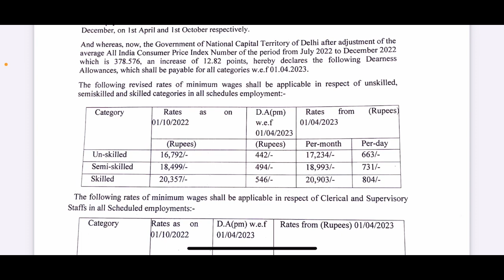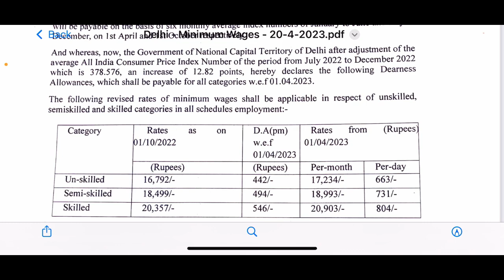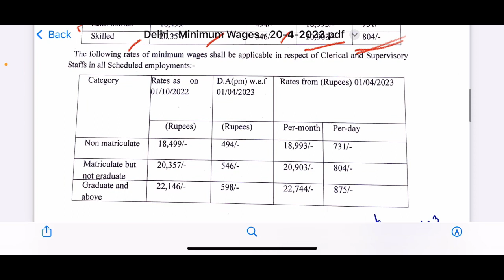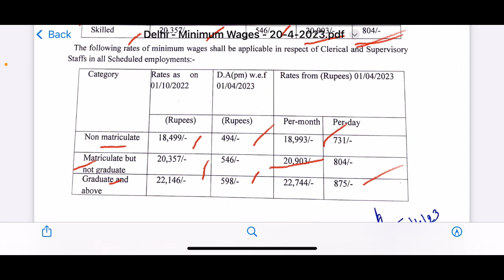New Delhi Minimum Wages Revision | W.E.F 1 April 2033